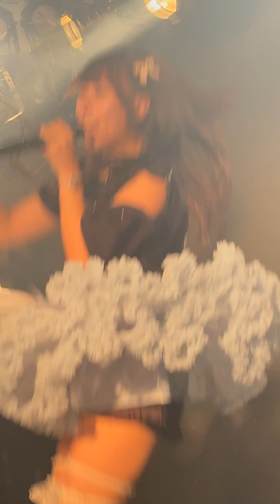NAKAYUBI（広島支部）（恋々推し）推し事.セカクラ 2024年07月28日 12：30